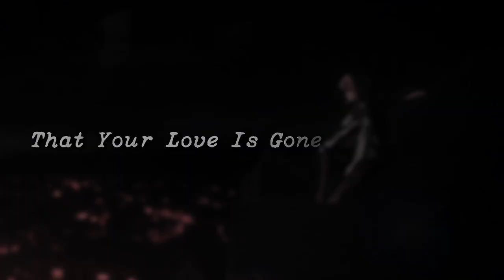VIOLET EVERGARDEN - LOVE IS GONE - DRAMA AMV